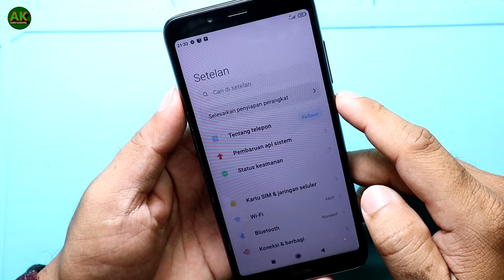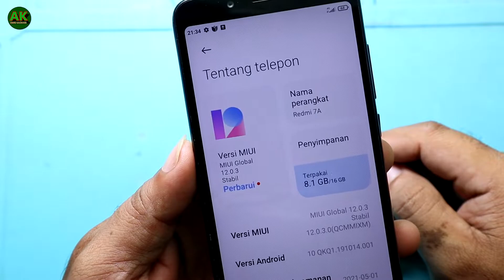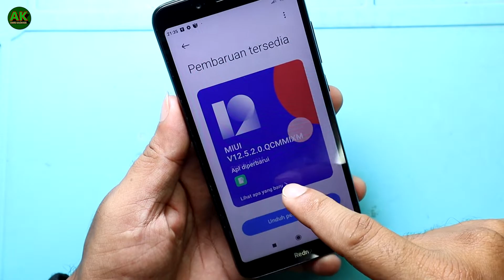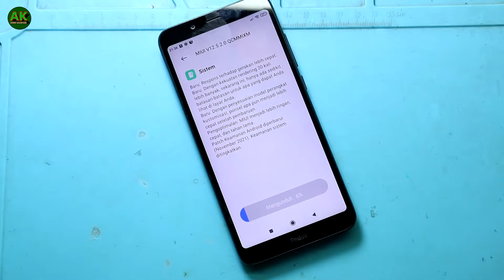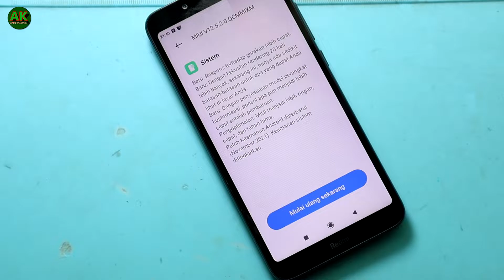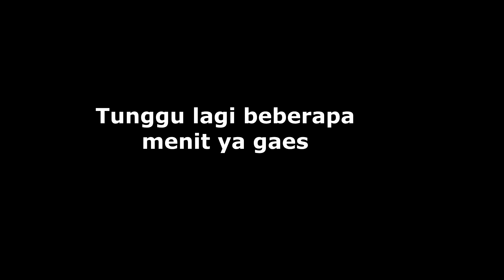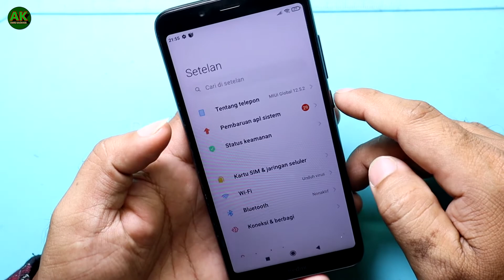Redmi 7a update miui 12.5 -13 || Update os REDMI 7a terbaru 2022 fitur terbaru gays..?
Cara Redmi 7a update miui 12 5 Update os REDMI 7a terbaru 2022 fitur terbaru gays
semoga bermamfaat ya gaes.